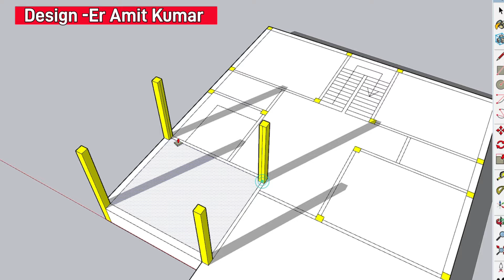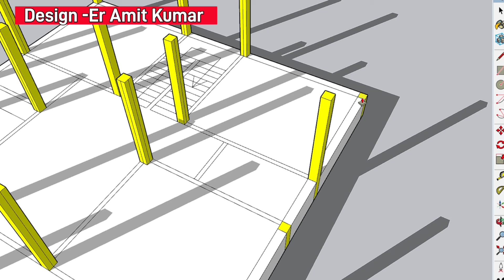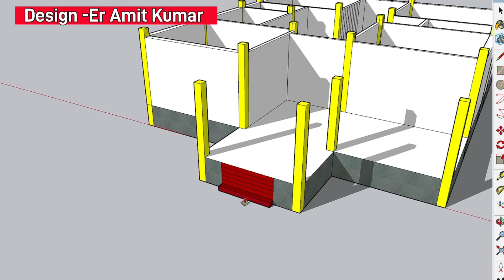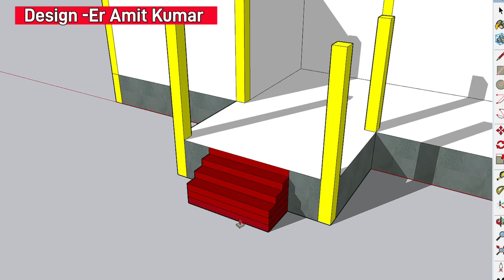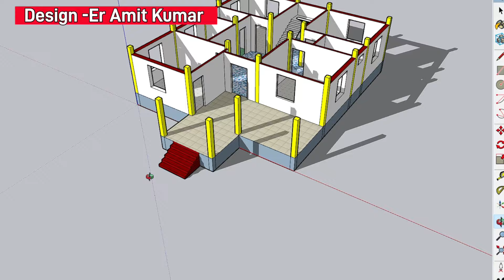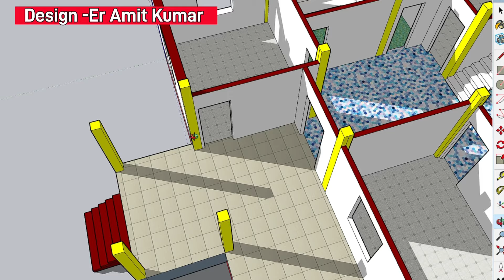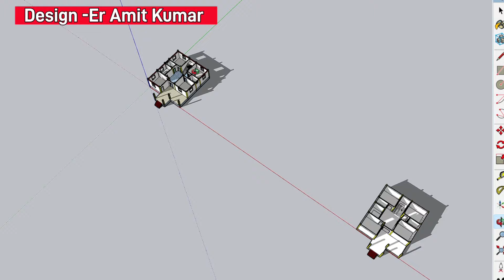38X42 में 4 बेडरूम के साथ डिजाइन, 4 Bedroom House Plan Idea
38X42 में 4 बेडरूम के साथ डिजाइन, 4 Bedroom House Plan Idea

Topic Cover-:
38X42 House Design
38*42 में सबसे सुन्दर डिजाइन
38by 42 हाउस Map
4बेडरूम का नक्शा
4bhk house map
4Bedroom ka plan
4bedroom Home डिजाइन
Porch ka naksha
Portico ka नक्शा
Besthouse